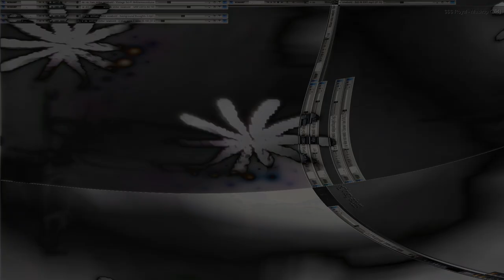Movie 24 07 30 03h41m39s cosmic consciousness assimilated